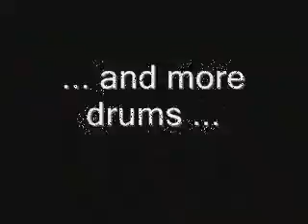Dudelzwerge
Short segments of the Dudelzwerge show in Markleeberg. Their music has nothing really new, but the drummer is extremely good!